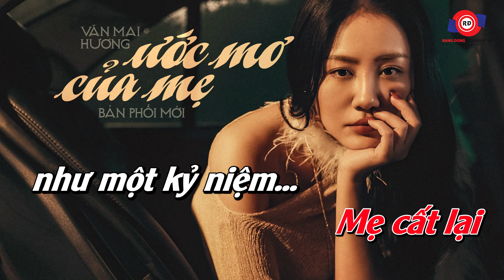ƯỚC MƠ CỦA MẸ (KARAOKE TONE NỮ) - VĂN MAI HƯƠNG || Con hỏi ước mơ của mẹ thế nào...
🎤KARAOKE: ƯỚC MƠ CỦA MẸ - VĂN MAI HƯƠNG
🎤Sáng tác: Hứa Kim Tuyền

Lời bài hát:
Con hỏi ước mơ của mẹ thế nào
Đã quá lâu, chẳng còn ai hỏi mẹ như thế
Suýt chút nữa, mẹ cũng quên mình từng thế nào
Cũng có ước mơ, mơ được sống cuộc đời riêng mình.

Khi còn bé, mẹ ước sau này lớn lên
Mẹ sẽ tung bay, đi khắp chân trời nhân thế
Rồi bỗng nhiên một ngày, trong mẹ có con
Ước muốn khi xưa đã hóa ra con từ bao giờ...

Mẹ cũng quên dần quên, ước mơ của mẹ là gì
Mẹ vẫn đang bận lo, làm sao có một bữa cơm no
Ngoài kia thế giới bao la rộng lớn
Còn thế giới của mẹ chính là con
Là niềm vui của con, là ngôi nhà, là gia đình.

Vài năm trước mẹ vẫn thấy con đùa vui trước sân
Thế mà giờ đây, con lớn nhanh sau ngần năm ấy
Rồi con cũng có ước mơ riêng mình
Và con cũng cố gắng theo hết mình
Con ơi, hãy ước mơ thay phần mẹ.

Ước muốn khi xưa
Mẹ cất lại, như một kỷ niệm...